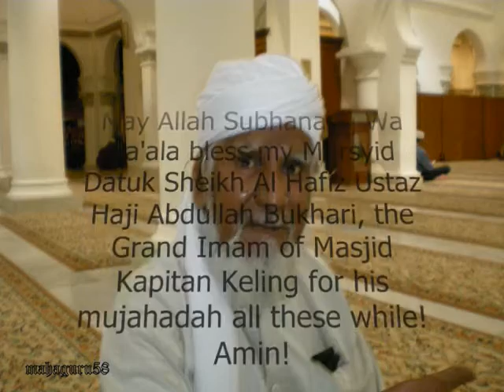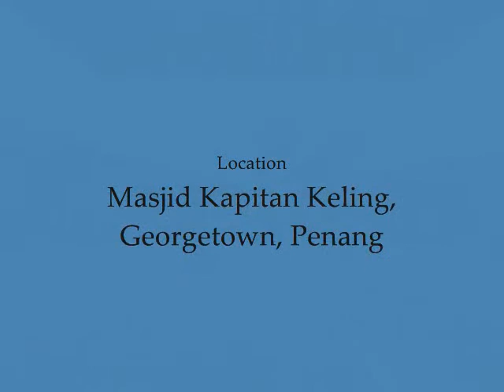Datuk Syeikh Al Hafiz Al Ustaz Hj Abdullah Bukhari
A reunion with my spiritual and religious master or Mursyid, Imamul Akbar of Masjid Kapitan Keling Datuk Syeikh Al Hafiz Al Ustaz Hj Abdullah Bukhari yesterday, 21st of April, 2009 at my beloved sanctuary, the glorious 200 over years old historic mosque, the Masjid Kapitan Keling.
My Mursyid was as overjoyed as I was upon meeting each other again and I was at peace once again being in his presence and company.

This most humble of `Ulama is a gem amongst the Scholars of Islam today and despite being an octogenarian, still has it in him to deliver religious discourses daily without fail, spreading the Knowledge and Truth of Al Islam to the Jamaah @ Congregation at our beloved masjid without fail.

Datuk Syeikh Al Hafiz Al Ustaz Al Imamul Akbar Hj Abdullah Bukhari is renowned throughout Penang Island as a living legend, the best amongst the `Ulama of my home state as far as his religious knowledge and acumen is concerned.

He is the one who advised me to start life anew when he sensed that I wasn't happy in my previous life there in Penang and inspired me to be steadfast in my Dakwah al Islamiyyah efforts and activities.

May Almighty, Most Compassionate, Most Glorious Allah shower my Mursyid with the best of this Duniyya and Insya Allah, grant him entry to Jannahtul Firdaus in the Yaum al Akhirah!